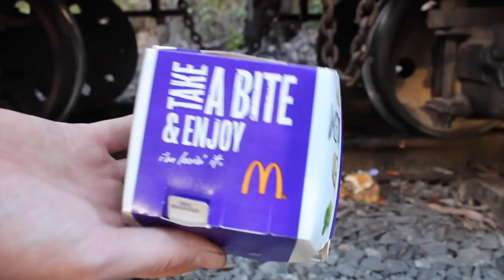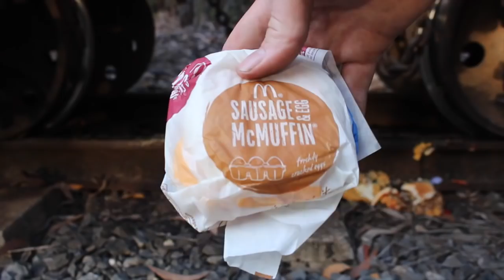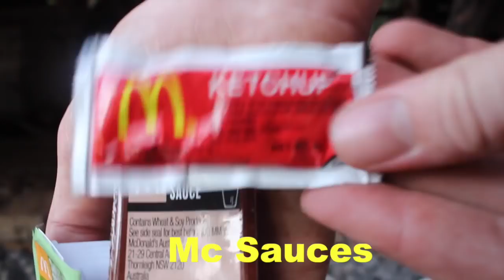McDonalds Food & Burgers, Get run over by a Train!!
McDonalds Food and Burgers, get run over by a Train.

Please leave a comment into what we should run over next!!

More Video Links of stuff being ran over by a Train

Go check us out on our FaceBook page "FB Train Guy 659"